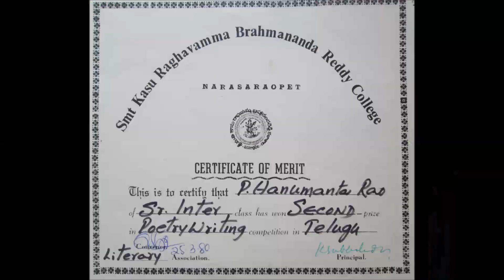VIDEO : 28 - Art Chat - Useful Chat for up-coming Artists - Chat_08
Art Chat -  Useful Chat for up-coming Artists - Chat_08 - In this video I want to share my college days experience, how i got a chance to participate in poetry writing competition, and got prize. and also about my painting "Poverty in India". Don't forget to write comment.